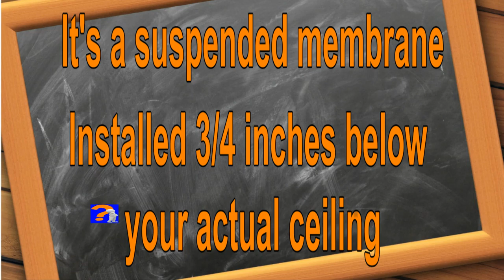Indoor swimming pools with Stretched Ceiling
The Stretch Ceiling system.
The stretch ceiling by Batica-Renov USA is a suspended ceiling fixed to the walls. The stretch ceiling is installed 3/4 inch below your old ceiling. Stretch ceilings are the quick, economical, dust-free solution
for your popcorn ceilings. The stretch ceiling is a key asset in concealing construction defects.
A stretch ceiling offers huge advantages. It is the ideal choice when your ceiling needs to be renovated.
It offers authentic and pleasant architectural design that brings a warm and welcoming atmosphere to each room.
It is also a comfort solution for both thermal and acoustic insulation.
The stretch ceiling is a quick solution to insert spotlights, chandeliers and other lighting in concrete ceilings .
A multitude of interior designers and designers join forces with this material for the different advantages it offers. Luminous ceiling or translucent ceiling. This type of stretch ceiling finds its place
in establishments receiving the public in order to guarantee an original atmosphere, a contemporary design and a soft homogeneity of contrasts.
Most often, translucent stretch ceilings are found in shopping centers, in museums, in restaurants, hairdressing salon, building lobby or hotel lobby and even in various events such as exhibition fairs.
A stretch ceiling enhance the look of your home. In addition to the color, you can choose between a matt, satin or glossy finish stretch ceiling. You can also have an image or a pattern printed on it.
If in the future you want to give a new look or a new color to your stretch ceiling, no problem, the tracks are already installed, it will suffice to change only the membrane in just a few hours, without dust and without moving the furniture.
Here is a simple solution.
The Stretch ceiling by Batica-Renov USA is easy to maintain. The most important advantage is that a stretch ceiling requires little maintenance. It is very easy to clean by washing it occasionally with lukewarm water mixed with a little washing-up liquid.
A stretch ceiling is also perfect for damp rooms such as bathrooms or kitchens, as it will not mold if there are moisture issues.
A stretch ceiling allows in a few hours to radically transform a room by giving it depth!
The stretch ceiling adapts particularly well to very damaged ceilings, not level, cracked or even cracked, since it hangs on the top
of the walls and not on the ceiling itself as is the case in ceilings suspended.
Custom-made, the stretch ceiling adapts exactly to the dimensions of your room. Curved walls and rounded corners are easily handled by professionals installing this type of coating.
Completely customizable, the stretch ceiling membrane can be declined in many colors and finishes (mat, satin, gloss, mirror effect, gold, silver, translucent, metallic, patterned, printed, sky and cloud, acoustic, suede, marble etc.).
You should know that the stretch ceiling Batica-Renov USA is not installed directly on the ceiling, but on the walls; thanks to exclusive profiled rails attached to it.
The main objective of acoustic stretch ceilings is to reduce noise pollution. This type of acoustic ceiling, which is as practical as it is beautiful, will help you have more peaceful nights and life in your home.
If you are sensitive to environmental protection, the stretch ceiling has serious advantages to seduce you. The manufacturing process is
environmentally friendly and does not require water. Thanks to the lightness of the materials used, transport requires less fuel and therefore limits the effects of pollution.
The stretch ceiling is much more ecological than the suspended ceiling or drywall ceilings.
we install Stretch Ceiling in Palm Beach, we install Stretch Ceiling in Daytona, we install Stretch Ceiling in Naples, we install Stretch Ceiling in Central Florida.

In a transformation, renovation or construction project, it is the details of the finish that make the difference. A smooth ceiling with no visible seams* contributes to the overall look of the room. Better to give it all the necessary attention.
A stretch ceiling Batica-Renov USA applies below the original ceiling, without making any changes.

This type of ceiling is 20 times lighter and much less bulky than drywall ceilings or suspended ceiling and its characteristics limit energy expenditure at all stages of the product's life.

Installer: Batica-Renov USA since 1990
Location: Florida